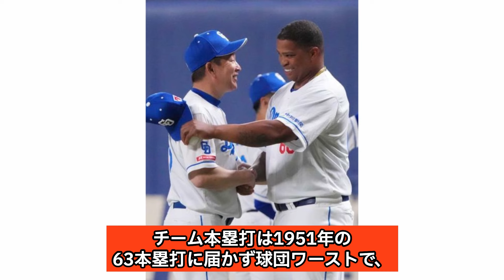西武がビシエドと交渉決裂した真相がヤバい…歴史的低迷に陥った西武が竜の主砲を狙った理由に驚愕！！争奪戦から撤退せざるを得なかった契約面に絶句…【プロ野球】